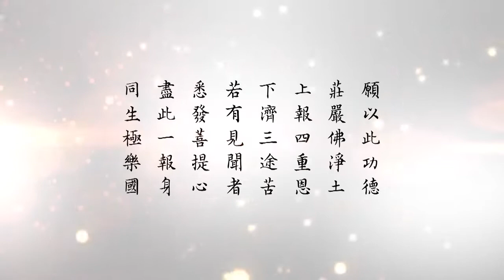懂因果就能趨吉避凶 194 菩薩還要深信因果嗎